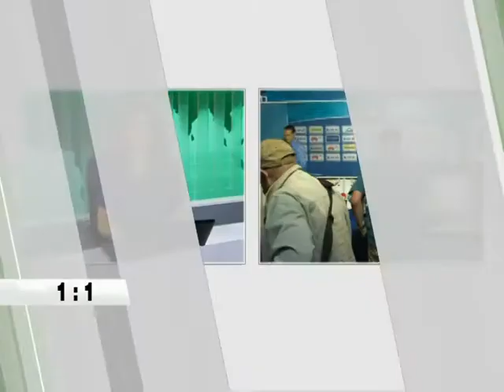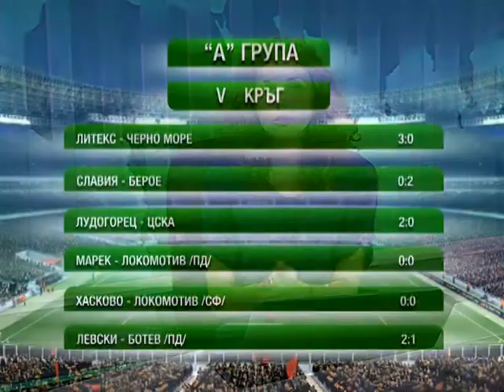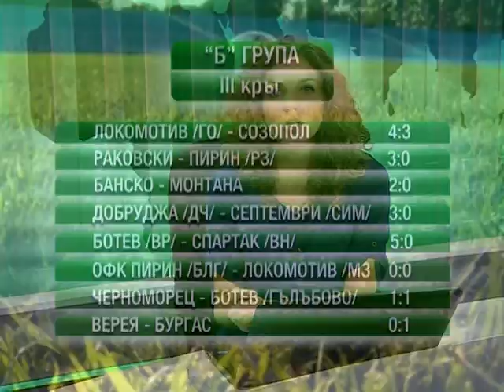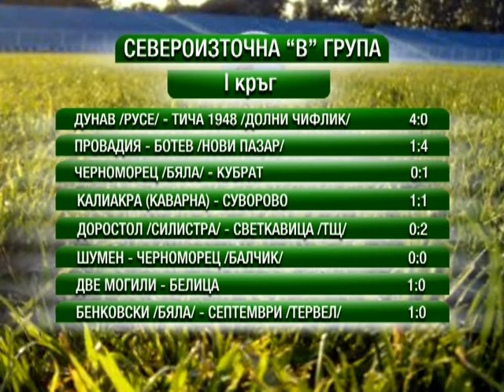1 KAM 1 17 08 2014